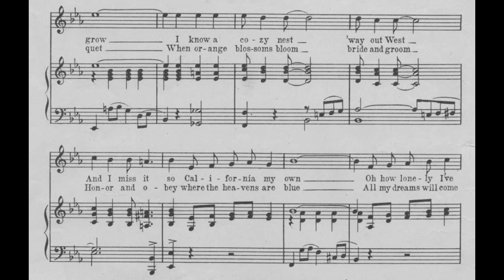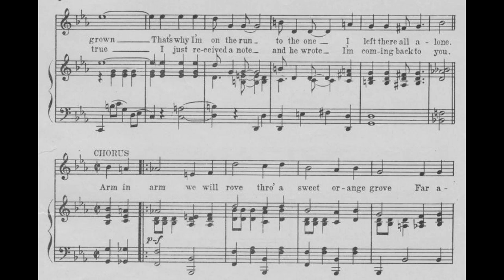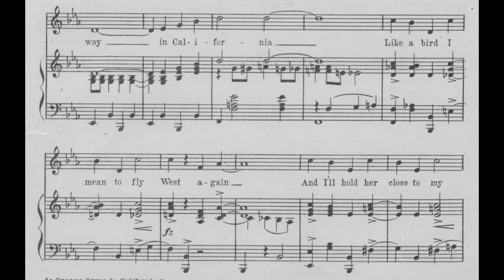An Orange Grove in California (1923)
From the “Music Box Revue”, 1923

Lyrics

1. I’ve a longing to go where the oranges grow
I know a cozy nest ‘way out west
And I miss it so California my own
Oh how lonely I’ve grown
That’s why I’m on the run
To the one I left there all alone

Chorus
Arm in arm we will rove
Through a sweet orange grove
Far away in California
Like a bird I mean to fly west again
And I’ll hold her close to my breast again
When the blossoms unfold
And the green turns to gold
Some fine day in California
You’ll see a happy girlie and a happy fellow
‘Mid the fields of yellow
In an orange grove

2. What a beautiful day for a bridal bouquet
When orange blossoms bloom bride and groom
Honor and obey where the heavens are blue
All my dreams will come true
I just received a note and he wrote
I’m coming back to you